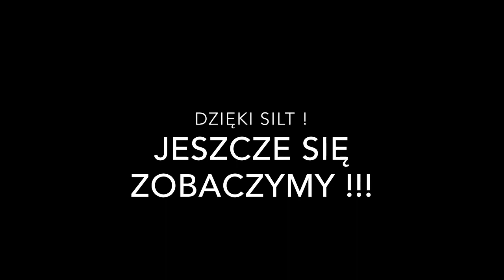Oczami gracza Silt Paintball Otwock